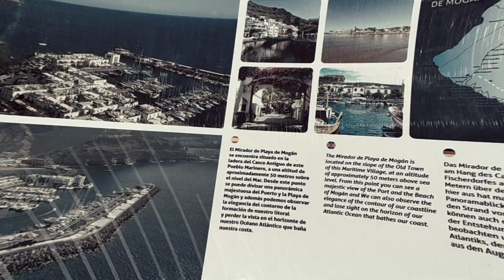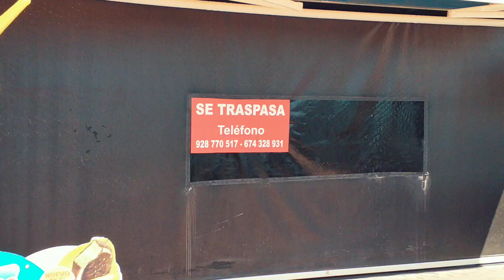Puerto de Mogán (Playa de Mogán) okiem Łysego Gran Canaria Luty 2021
Dziś zabieram w podróż do naszej małej Wenecji - Puerto de Mogán.
Na zimę idealnie 👌🏼

➡️ Wycieczki Gran Canaria ⬅️
📌 Wycieczki po wyspie
📌 Nurkowanie
📌 Rejsy Jachtem po Kanarach
📌 Rejsy Exclusive Boat
📌 Rejsy Katamaranem
📌 Surfing
📌 Buggys & Quads
📌 Jeep Safari
📌 Jetski Safari

Rezerwacja:

Łysy na Kanarach